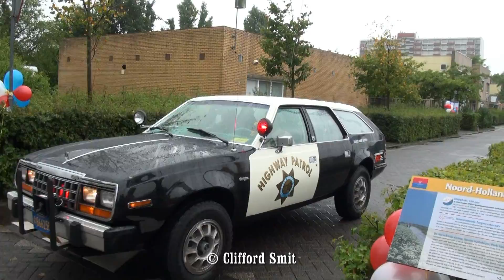Amerikaanse Politie voertuigen bij de truckrun Heemskerk 2013